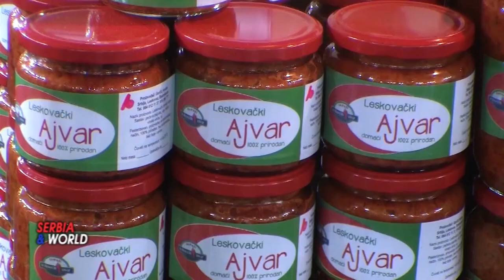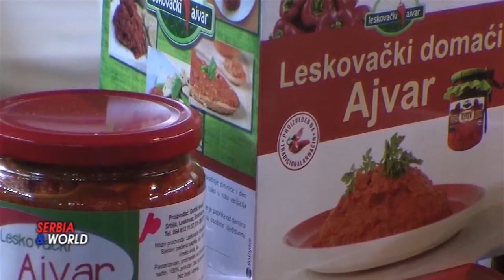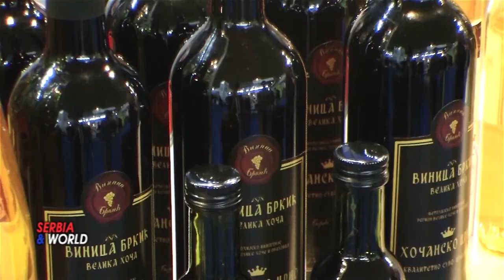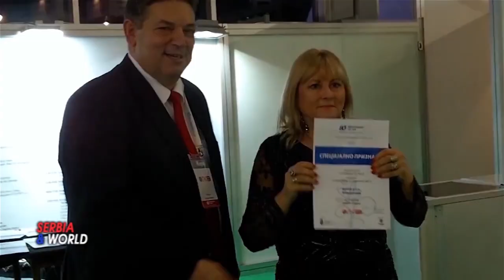ETNO HRANА i PIĆЕ - 2022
16. САЈАМ ЕТНО ХРАНЕ И ПИЋА
На Београдском сајму одржаће се 16. Сајам етно хране и пића - најстарија и најкомплетнија смотра
производа и произвођача традиционалних прехрамбених производа у Србији и региону Југоисточне
Европе.
На Сајму етно хране и пића ће се и ове године представити више од 300 произвођача традиционалних
прехрамбених производа - руком рађених производа по традиционалној рецептури најчешће од органски
гајених сировина, али и нови производи настали на темељима традиције и машти произвођача, као и
амбалажа за паковање традиционалних производа.
Мали произвођачи ће углавном наступити на збирним штандовима у организацији Привредне коморе Србије и
њених регионалних огранака, Задружног савеза Србије и Војводине, градских управа и удружења. Привреднa
коморa Србије представиће произвођачe из Лесковца, Пожаревца, Зајечара, Краљева, Крагујевца, Крушевца,
Ужица, Ваљева, Зрењанина, Панчева, Новог Сада, Ниша и Београда, а наступиће и афирмисани произвођачи
као што су Границе из Младеновца и пољопривредно газдинство Милосава Гроздић.
Први пут, a у аранжману Покрајинског секретаријата за привреду и туризам АП Војводине, на Сајму етно
хране и пића наступиће произвођачи традиционалне хране из свих делова Војводине.
У организацији локалне самоуправе наступају произвођачи из Београда, Младеновца, Жагубице, Кучева, Кикинде,
Богатића и Блаца, а наступ излагача из Пирота организовала је туристичка организација овог места. Такође, у
организацији туристичких организација, наступиће општине Бабушница и Бела Паланка, а са групом произвођача
представиће се и Министарство пољопривреде, шумарства и водопривреде.
Међународни карактер манифестацији даће учесници из Републике Српске, Хрватске и Грчке.
-- ЦИЉЕВИ САЈМА - УТЕМЕЉЕЊЕ РОБНЕ МАРКЕ ЕТНО ПРОИЗВОДА
Под мотом „Утемељење робне марке етно производа“ и овогодишња манифестација треба да помогне у
представљању и дефинисању традиционалних прехрамбених производа, унапређењу презентације и продаје,
заштити географског порекла и рецептура и широј примени ових производа у понуди ресторана и хотела и
свакодневној исхрани становништва.
Сајам етно хране и пића одиграо је у последњих 15 година значајну улогу у брендирању, промоцији и пласману
лесковачког ајвара, качарског меда, хомољског меда, дуван-чварака, футошког купуса, пиротских пегланих
кобасица, вурде, банице, вртке, различитих џемова, слатка, китнкеза, киселе зимнице, сувомеснатих
специјалитета, млечних производа, сирева, меда, чајних мешавина, сушеног воћа, пекарских производа,
вина и ракије, од којих су многи постали и извозни артикли.
Посебан аспект манифестације представља промоција органске хране, пића и воде као и опреме и амбалаже за
производњу и чување таквих производа.
-- ПОСЕТИОЦИ САЈМА ЕТНО ХРАНЕ И ПИЋА
Сајам етно хране и пића има пословни и промотивни карактер. Намењен је пре свега дистрибутерима,
добављачима хотела и трговинских ланаца, власницима ресторана, трговинских радњи или шефовима кухиња,
професионалним гастрономима, купцима из иностранства ради закључења купопродајних уговора и за те
категорије посетилаца улаз на ову манифестацију је бесплатан.
У циљу промоције традиционалних производа и произвођача, на Сајму етно хране и пића је дозвољена и
продаја на мало ради побољшања културе исхране и здравља становништва, очувања традиције и националног
идентитета.
-- ПРАТЕЋИ СТРУЧНИ И РЕВИЈАЛНИ ПРОГРАМ
Сајам етно хране и пића служи не само презентацији и продаји, већ и размени знања и едукацији учесника, па
институције и излагачи организују читав низ стручних и промотивних програма у којима приказују резултате свог
рада или народне обичаје и производе.
У ревијалном делу манифестације који се одвија у Етно дворишту или на штандовима излагача, представљају
се и дегустирају јела карактеристична за поједине регионе, нека за многе заборављена јела, која ће помоћи да
упознамо укусе и обичаје појединих епоха и региона.
Посебан сегмент Сајма етно хране и пића представља Изложба рукотворина коју и ове године организује „Друштво
српских домаћина“.
-- НАГРАДЕ
Жири састављен од еминентних стручњака у препознавању најквалитетнијих производа оцениће експонате
у више робних група и подгрупа и доделити дипломе и признања, а најбољем међу њима највише годишње
признање - „САЈАМ ЕТНО ХРАНЕ И ПИЋА - РОБНА МАРКА ИЗ СРБИЈЕ 2022. ГОДИНЕ“. Покровитељи Сајма етно хране и пића су Министарство пољопривреде, шумарства и водопривреде
Републике Србије и Град Београд.
Пријатељ и партнер манифестације је Привредна комора Србије, која координира наступе регионалних
комора, те мотивише и иницира пословну посету
--НОВИНАРИ и ТВ екипе. -  Новинари и представници медија на манифестацију могу ући уз важећу новинарску легитимацију
коју ће показати на улазу у Халу 3 Београдског сајма.
--- СЕРВИСНЕ ИНФОРМАЦИЈЕ
Сајам ће бити отворен од четвртка 24. новембра закључно са недељом 27. новембром, од 10 до 19 часова.